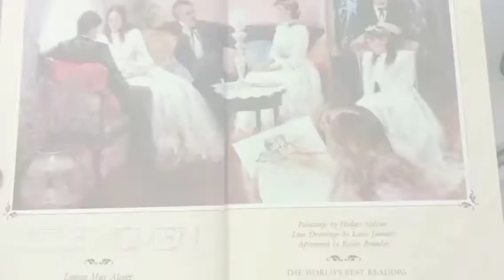FROM LITTLE WOMEN.."words by Amy Match"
2019 film LITTLE WOMEN.. written by Louisa May Alcott (as a book). Director by GretaGerwig.. is a story of Jo March.
The words are by Amy March played by FlorencePugh.
How was my performance?